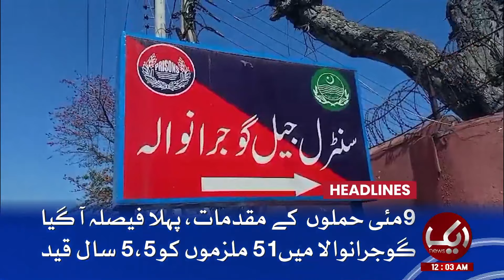𝐕𝐞𝐫𝐝𝐢𝐜𝐭 𝐚𝐠𝐚𝐢𝐧𝐬𝐭 𝐏𝐓𝐈?? | Headlines 12 AM | 31 March 2024 | Aik News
𝐕𝐞𝐫𝐝𝐢𝐜𝐭 𝐚𝐠𝐚𝐢𝐧𝐬𝐭 𝐏𝐓𝐈??  | Headlines 12 AM | 30 March 2024 | Aik News